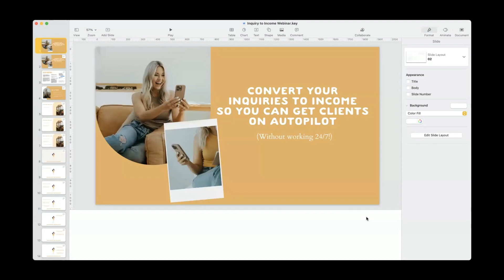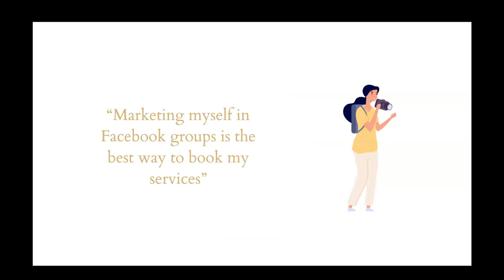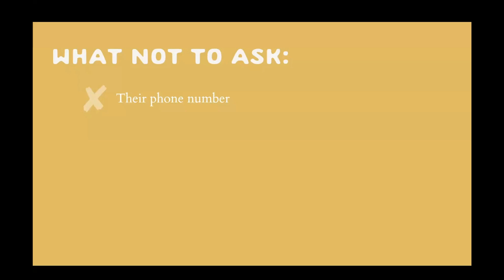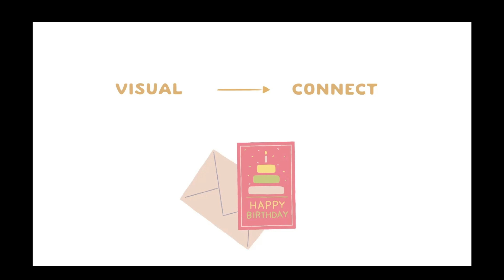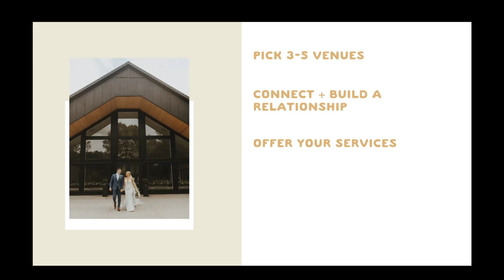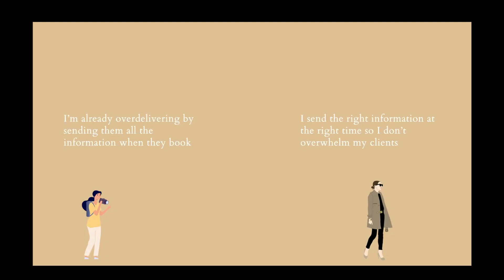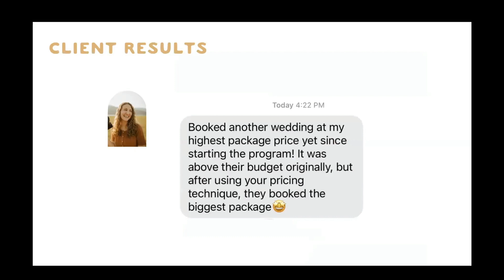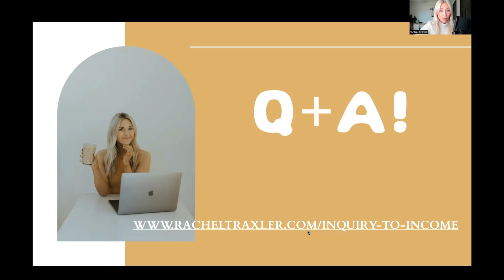Book more clients as a Wedding Photographer | Photography Business Coach | Rachel Traxler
How to get more clients as a Wedding Photographer and convert them into booked weddings

Get immediate access to the Inquiry to Income course AND THE BONUSES!!!